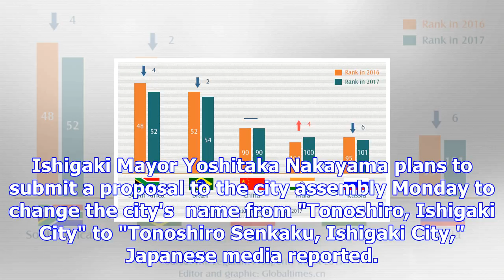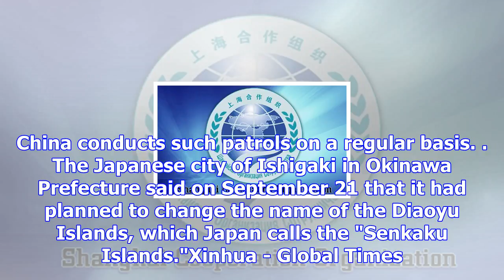Diaoyu belongs to china despite japanese mayor’s name change move: fm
By Xinhua - Global Times Source. Global Times Published: 2017/12/4 23:08:39 China said Monday that t...